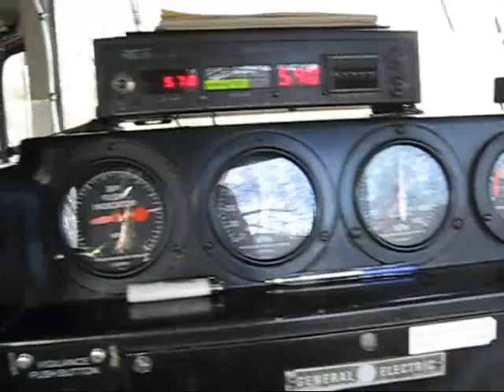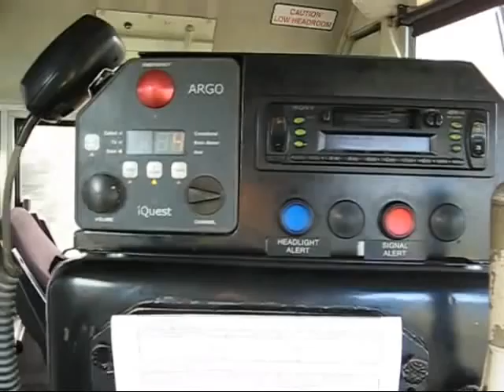Locomotive cabride Inangahua to Stillwater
enjoy a cabride down thru the Grey Valley